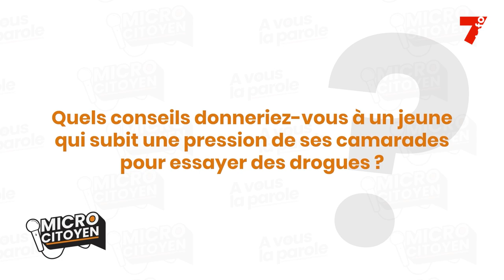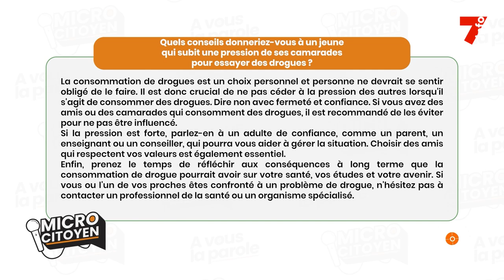MICRO CITOYEN | Quel conseil donnerez vous à un jeune qui subit une pression de ses camarades ...